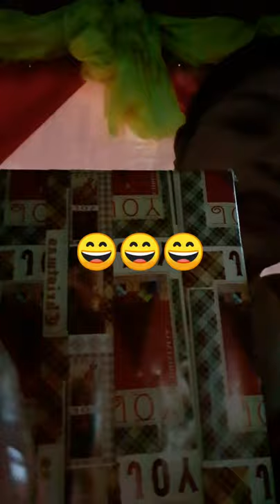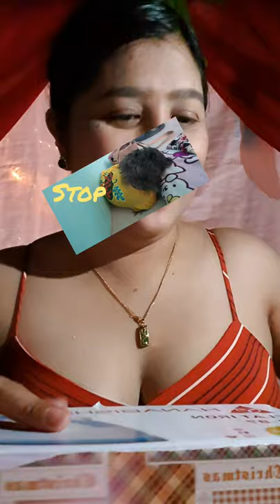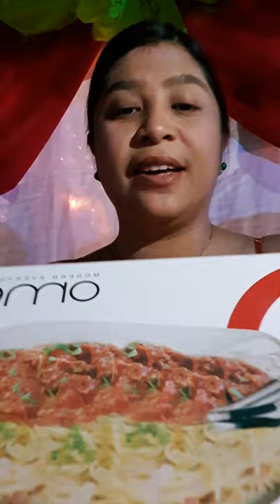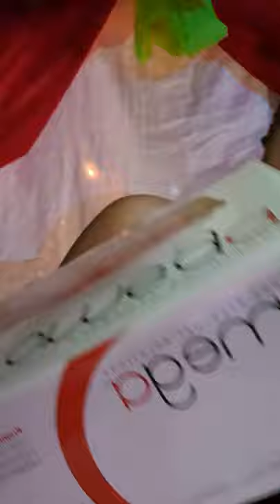My First Vlog! (Practice lang to) for fun lang!